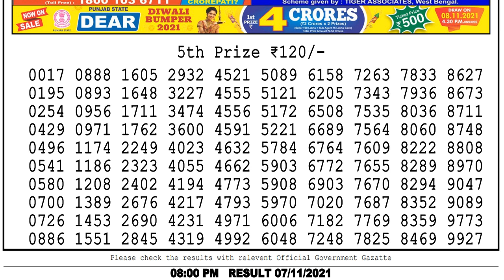Nagaland State Lottery Sambad Live 08:00 PM 07/11/2021 Lottery Sambad Live Result Dear LotteryResult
Nagaland State Lottery Sambad Live 8pm 7/11/2021 Lottery Sambad Live Result Dear Lottery Result SAMBAD
dear lottery 8pm result
লটারী সংবাদ
1. lottery sambad
2. lottery live
3. lottery sambad Nagaland
4. lottery sambad morning
5. lottery sambad result 2 pm
6. lottery sambad today
7. lottery sambad live
7. Aaj ka Nagaland lottery result
8. aaj ka dear lottery result
9. nagaland state lottery result
10. Nagaland state lotteries result
11. Lottery Sambad dear
12. Nagaland lottery sambad
13. Sokal aktar lottery result
14. so collector morning result
15. dupur actor morning result
16. chocolate dear lottery result
17. nagaland lottery morning result
18. dupur today result
19. nagaland lottery result
20. 8 p.m. lottery result
21. 6 p.m. lottery result
22. dear lottery result today 8pm
23. nagaland lottery sambad aaj ka
24. dear lottery result
25. lottery sambad lottery sambad
26. nagaland state lottery sambad
27. sikkim lottery result
28. লটারী সংবাদ
29. lottery news
30. dear lottery news
31. nagaland lottery news
32. lotaree saambaad
33. लॉटरी सांबाद
34. नागालैंड लॉटरी परिणाम
35. ਨਾਗਾਲੈਂਡ ਲਾਟਰੀ ਦਾ ਨਤੀਜਾ
36. ਲਾਟਰੀ ਖਬਰਾਂ
37. লটারির খবর
38. নাগাল্যান্ড লটারির ফলাফল
39. প্রিয় লটারির ফলাফল
40. Nagaland lottery songbad
41. দুপুর একটার লটারী রেজাল্ট
42. মর্নিং লটারী রেজাল্ট